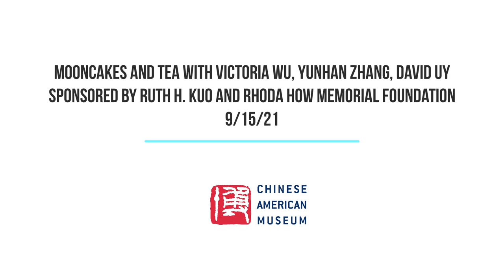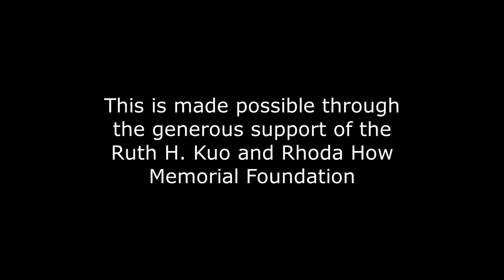Mooncakes And Tea 2021 - Celebrate the Mid-Autumn Moon Festival at the Chinese American Museum DC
Zhōngqiū jié kuàilè!  Happy Mid-Autumn Festival! Recorded Tuesday, September 21, 2021. Get an inside look at the Mid-Autumn Festival celebrations live at the Chinese American Museum DC. Hear stories of mooncakes and festive traditions all while enjoying the treats of mooncakes and tea. With both traditional and exciting new flavors, Victoria Wu will present mooncakes from her 30+ years family-owned bakery, Cakes by Happy Eatery. A mooncake is incomplete without a cup of tea. Valley Brook Tea’s Yunhan Zhang will complement the festivities with tea knowledge and enticing varietals. Moderated by David Uy, Executive Director of the Chinese American Museum DC, the first and only museum in our nation's capital dedicated to the Chinese American story.

This event is made possible through the generous support of the Ruth H. Kuo and Rhoda How Memorial Foundation.